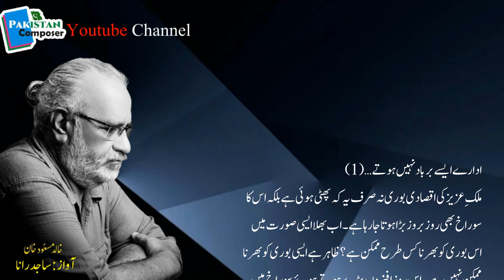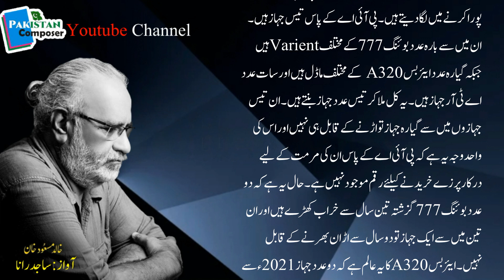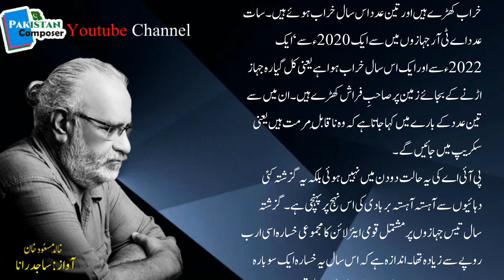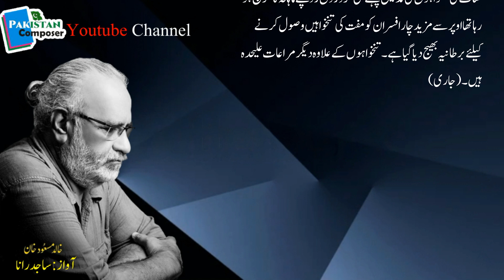Idaray Yunhi Tabh nhi hota Part 1/Khalid Masood Khan / Urdu Columns / Audio ColumnsPakistan Composer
urducolumns urdu columns today, urdu columns at hassan, urdu columns jang, urdu column javed ch, urdu columns hamidmir urdu columns of irfansiddiqui urdu columns saleem safi, urdu columns orya maqbool jan, urdu column by javed chaudhry, urdu column by orya maqbool, urdu column by wusatullah khan, daily urdu column, urducolumn khalidmasood urdu column oryamaqbooljan urdu column of javedchaudhry